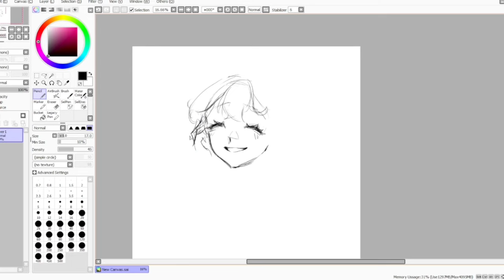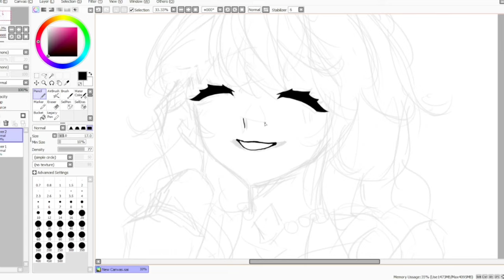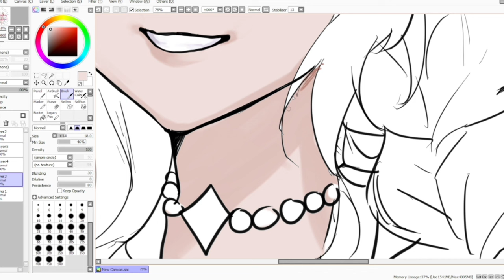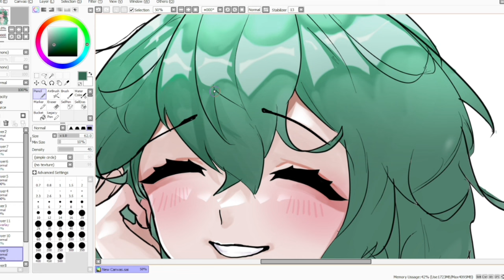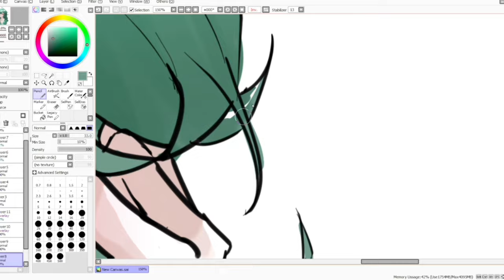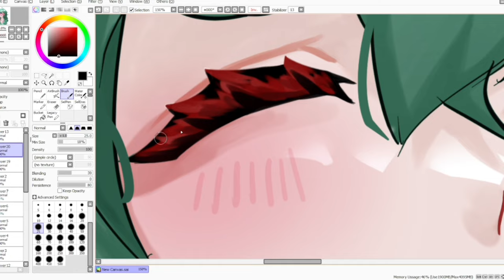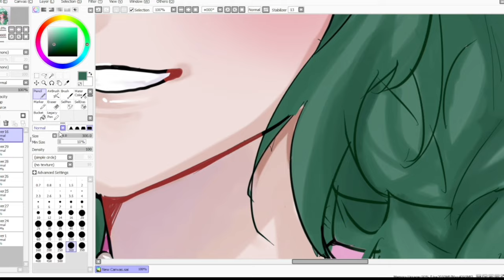Drawing Hanacue FanArt | Timelapse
i got lazy editing this kekw